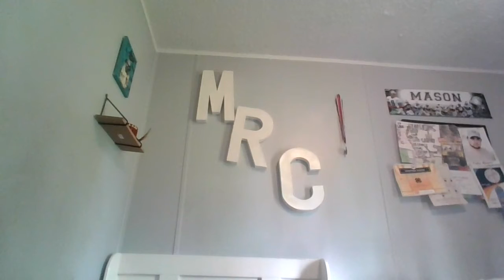MEMES WITH MASON